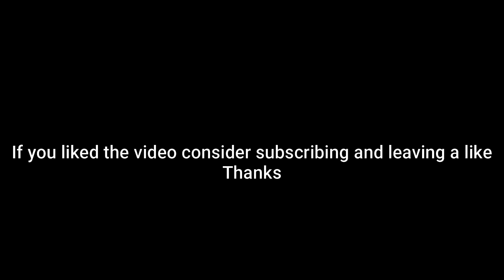Medicham + Great Predicts Won Me This Game! (Pokemon Showdown Random Battles) (High Ladder)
0:00 First Battle
3:17 Second Battle
5:32 Last Battle